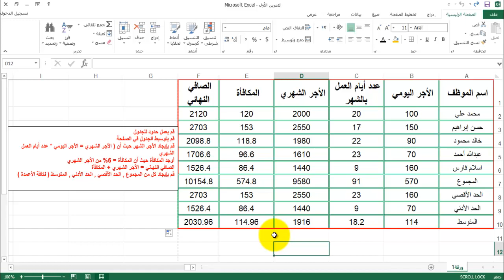الدرس السادس والاربعون - اكسل